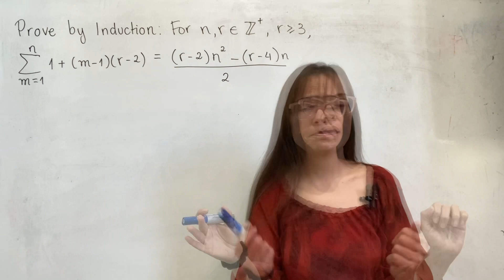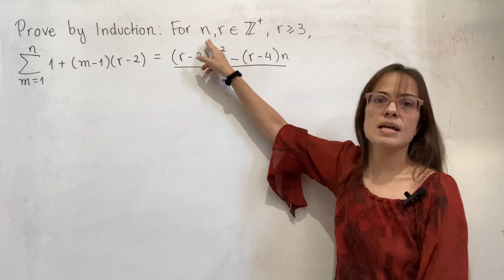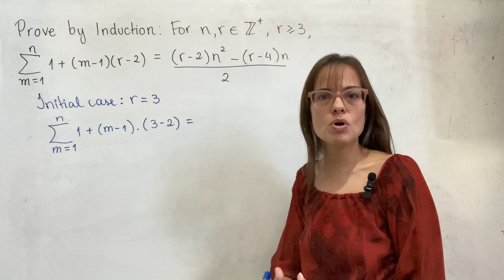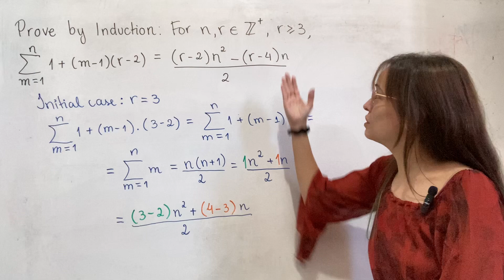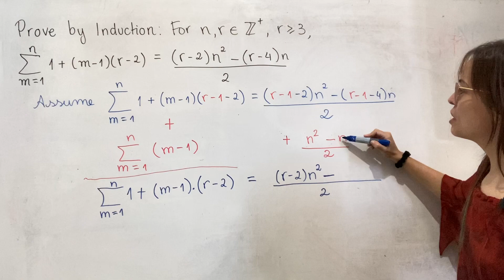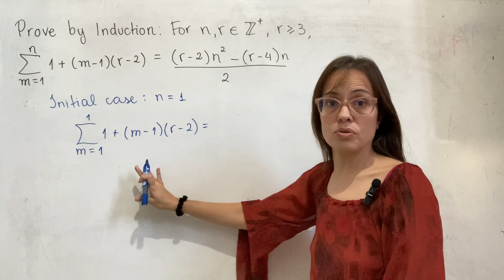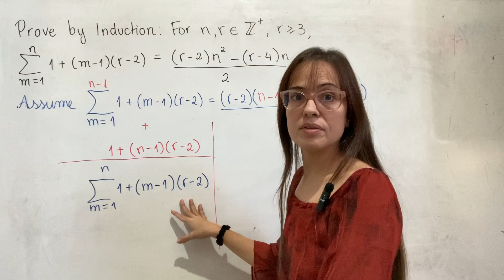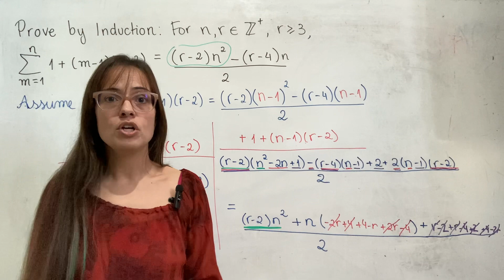A difficult induction problem - IB Math AA HL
00:00 - Comments about induction
03:27 - Comments about the problem
06:19 - Initial case method 1
09:38 - Induction method 1
12:50 - Initial case method 2
16:04 - Induction method 2
19:00 - Concluding remarks